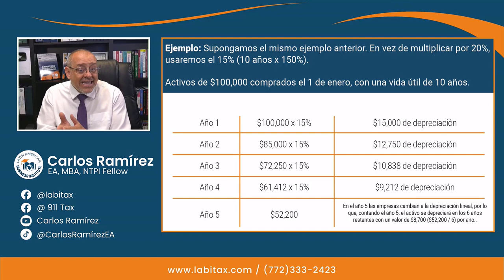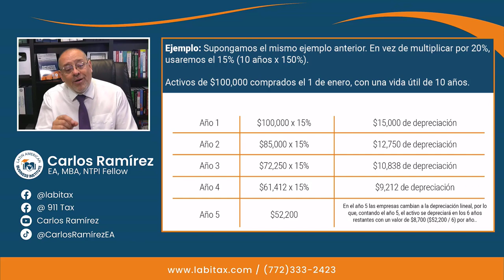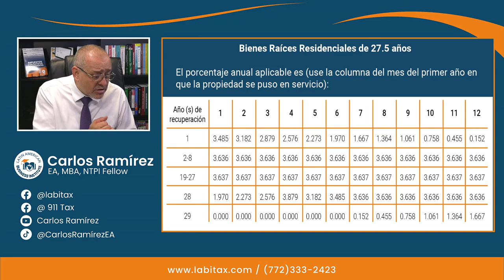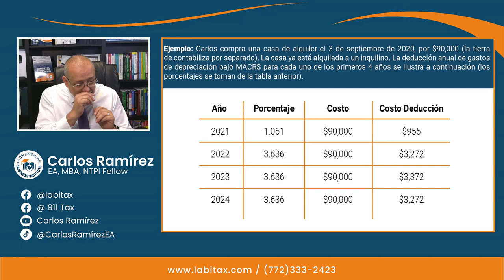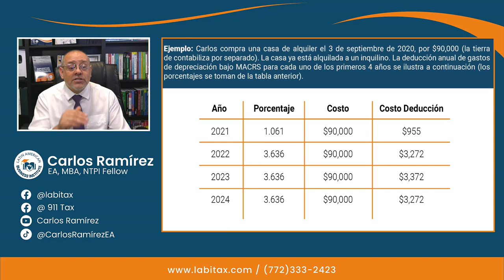Conozca cuáles son los Métodos de Depreciación - Impuestos en Estados Unidos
Ya que muchos activos son usados en la producción de ingreso a lo largo de algunos años, el ingreso no se mide apropiadamente si el costo total de estos bienes se deduce cuando son comprados. La depreciación es el proceso contable de asignación y deducción del costo de un activo sobre un período de años.

MI PÁGINA OFICIAL - CARLOS RAMIREZ EN FACEBOOK
SÍGAME EN FACEBOOK Y ENTERESE DE TODO